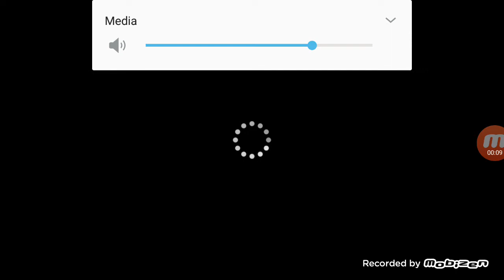PES 2017 #1 -Suarez înscrie 2 goluri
As vrea sa îmi spuneți în comentarii cu ce echipa ați vrea sa fac CAREER MODE